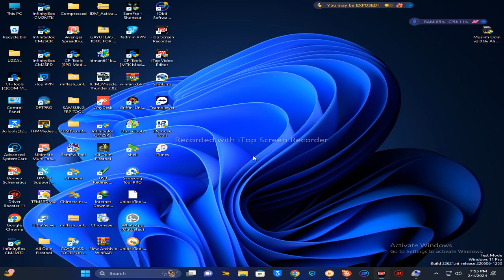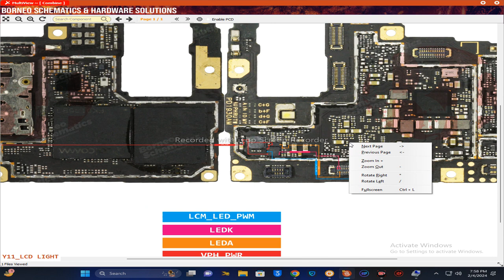oppo a16 lcd light solution